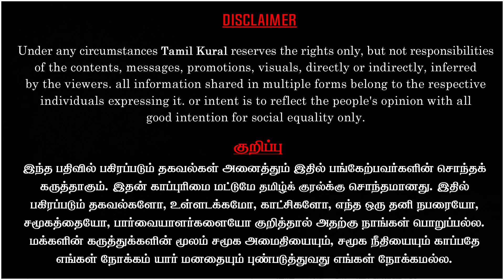Scam and Corruption Allegation List of DMK | BJP Annamalai Latest Press Meet | G Square| Tamil Kural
BJP Annamalai Latest Press Meet Today 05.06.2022. BJP state president Annamalai had recently said that he would release the list of corrupt ministers in the DMK government in Tamil Nadu on June 5. Accordingly, the state president of the BJP Annamalai met reporters at the BJP headquarters in Chennai today and read out the DMK's list of corruption.